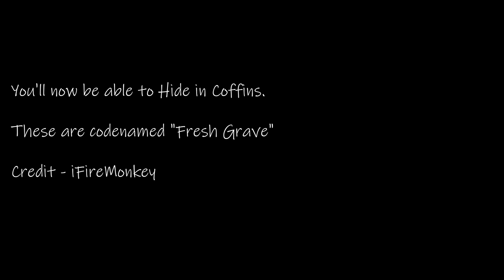Hide In Coffins